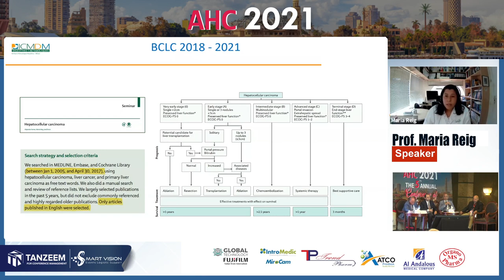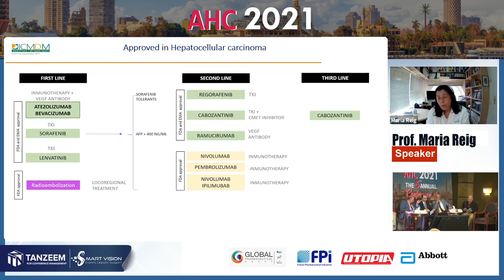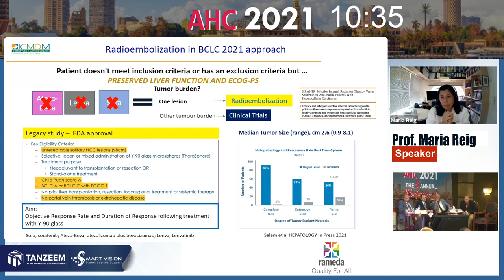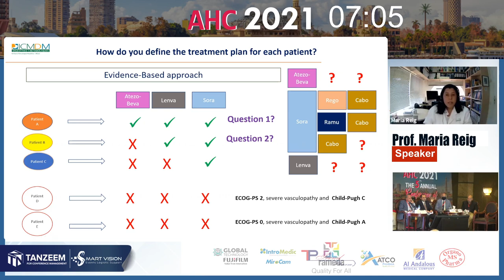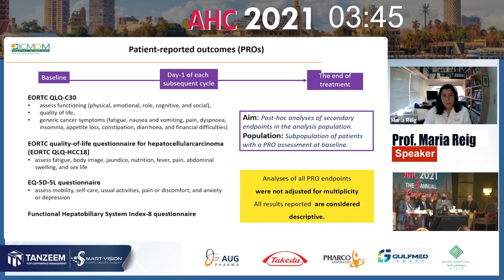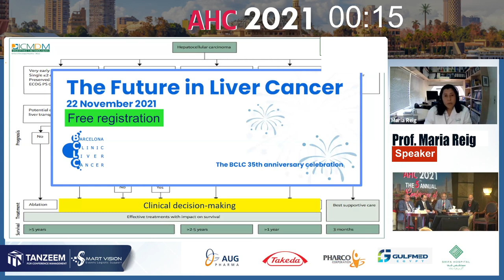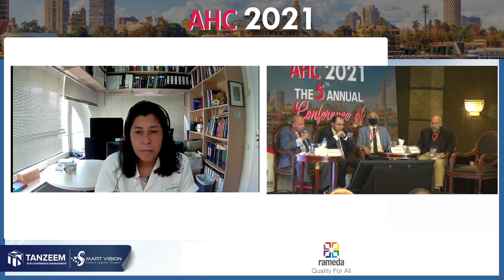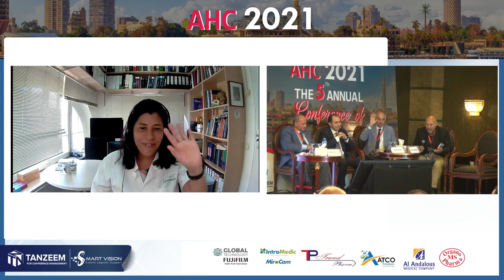Prof Maria Reig